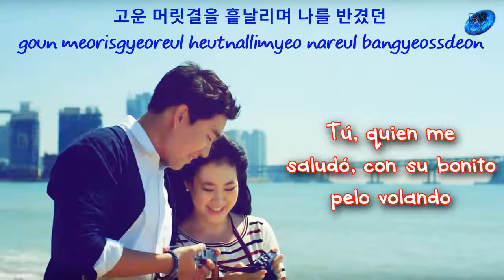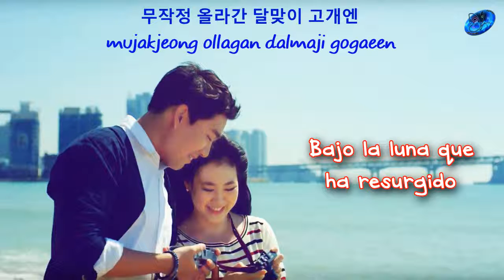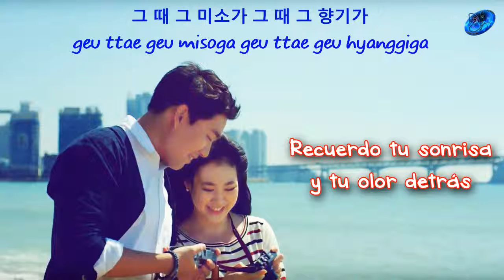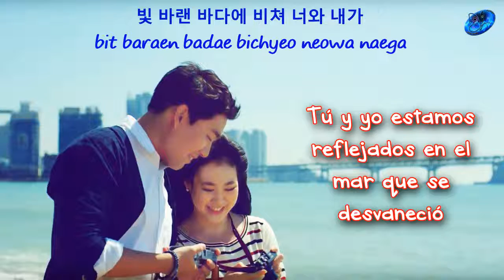JYP - Busan memories [Sub. Esp + Han + Rom]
© Song ~ Busan memories
© interprete ~ JYP